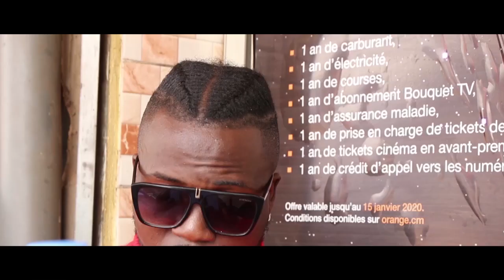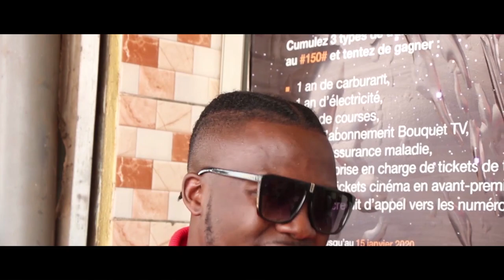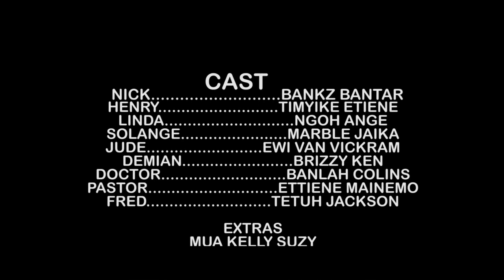STAINED ( a film by EWI VAN VICKRAM)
What happens when a star from the states comes back to his home town whereby every girl wants to be seen out as the most chosen...?

Lets discover from what IMMORTAL VIBES ENTERTAINMENT hv for 237 Film Industry